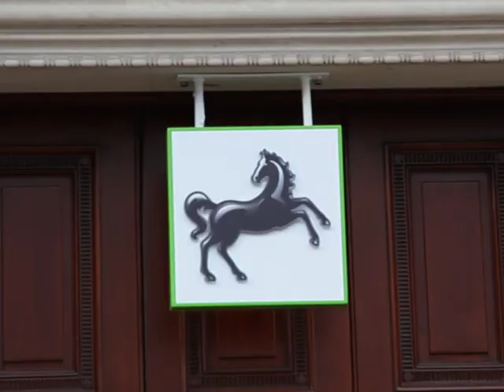Prime Freehold Retail / Bank Investment Video Tour l Hereford, Herefordshire - SingerVielleSales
Prime Freehold Retail / Bank Investment For Sale
Attractive Cathedral City
100% Prime Pitch
Offers in the region of £3,000,000 stc
6.0% net initial yield